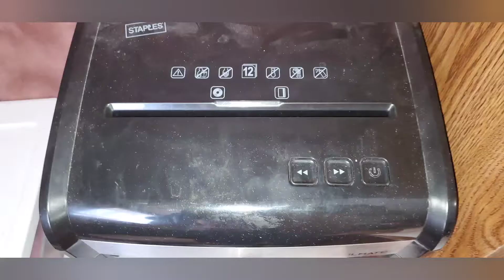What MATERIALS Do I Need To Start A Worm Farm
What Materials Do I Need To Start A Worm Farm?  Here is a quick video to making the bedding for your red wiggler worm farm.

To order worms from Meme farms then click this link

If you want quick and simple information about building a worm farm, then please click here to order the book Worms Eat My Garbage by Mary Appelhof today

Musician: InShot